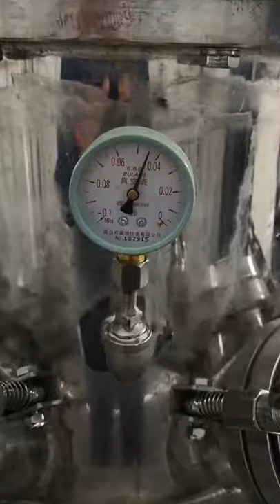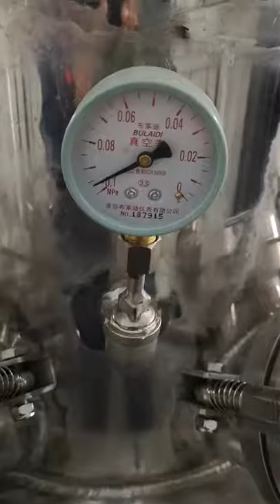Vacuum Test of 100L Vacuum Dual Planetary Mixer